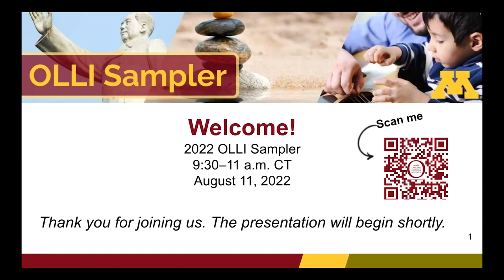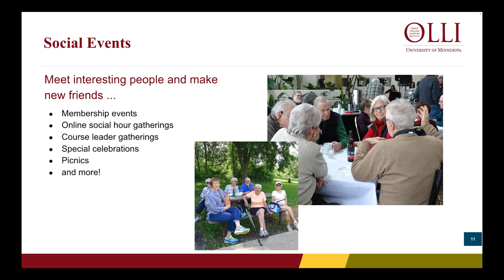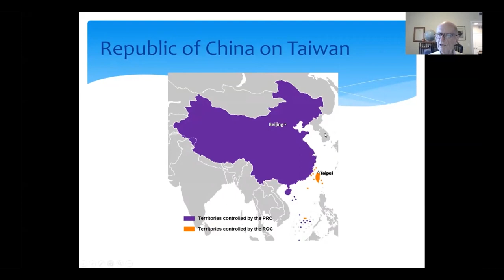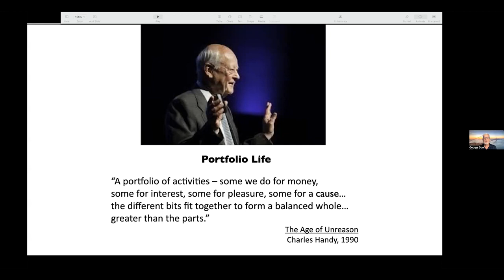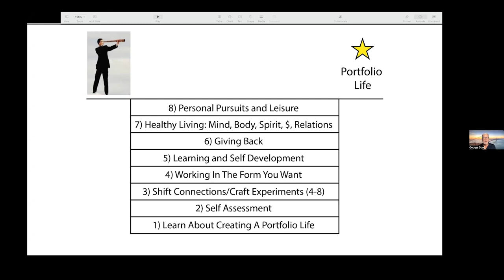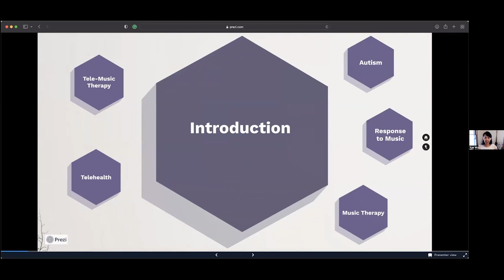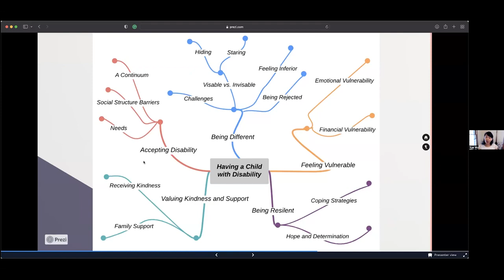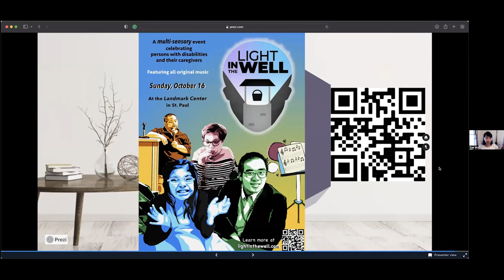Osher Lifelong Learning Institute (OLLI) Sampler Event 2022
Learn about the wealth of activities OLLI has to offer, including access to a vibrant roster of online and in-person courses that feature a range of topics and approaches to learning, as well as special interest groups, field trips, study tours, volunteer opportunities, and more.

Take a sneak peek at three of our fall 2022 courses: China in the Cold War with Ted Farmer, Is a Portfolio Life in Your Future? with George Dow, and Applying Music Therapy in Tele-Health with Yue Wu.